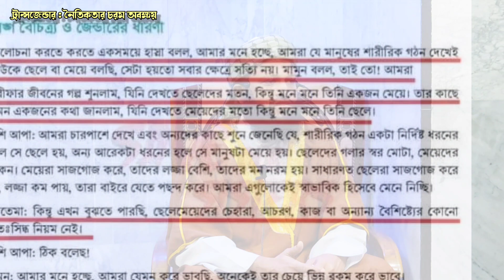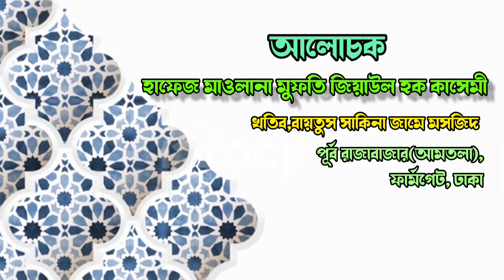ট্রান্সজেন্ডার : নৈতিকতার চরম অবক্ষয়।HAFEZ MAWLANA MUFTI ZIAUL HAQE KASHEMI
স্থানঃ বায়তুস সাকিনা জামে মসজিদ  (আমতলা সখিনা মসজিদ নামে পরিচিত)
১৫৩/জ, পূর্ব রাজাবাজার (আমতলা), ঢাকা-১২১৫
বিস্তারিত যাতায়াতঃ
১. প্রথম ঢাকা এলিভেটেড এক্সপ্রেসওয়ে ফার্মগেট অংশে নেমেই বাম পাশের প্রথম গলি
২. মেট্রোরেলে আসলে ফার্মগেট স্টেশন থেকে ডি(D) গেট  নেমে  নেমেই ডান দিকের গলি
৩. ফার্মগেটগামী যেকোনো বাসে উঠে ইন্দিরা রোড লেগুনা স্ট্যান্ড নামবেন।
এরপর প্রাইম সুইটস বা বৈশাখী হোটেলের গলি দিয়ে ঢুকে যে কাউকে জিজ্ঞেস করলে দেখিয়ে দিবে।

বি.দ্র.: কোনো প্রকার বানিজ্যিক উদ্দেশ্যে ভিডিও ধারণ বা প্রচার করা হয় না। মসজিদ কমিটির বিশেষ অনুরোধ ও দ্বীন প্রচারের উদ্দেশ্যে ভিডিও ধারণ ও প্রচার করা হয়।

** ANTI-PIRACY WARNING **
This content is Copyright to Youtube Channel সাকিনার ধ্বনি । VOICE OF SAKINA , & Its Content Creator . Legal action will be taken against those who violate the copyright of the following material presented!